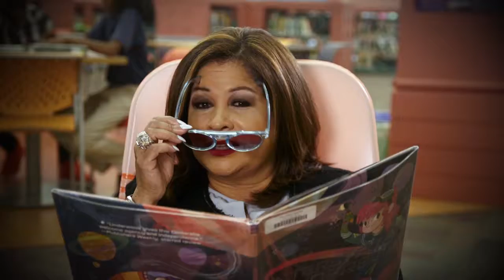2018 Mayor's Summer Reading Challenge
Mayor Mike Rawlings and Clarice Tinsley of FOX4News invite you to take the Mayor's Summer Reading Challenge.